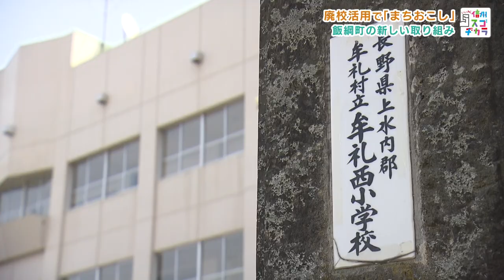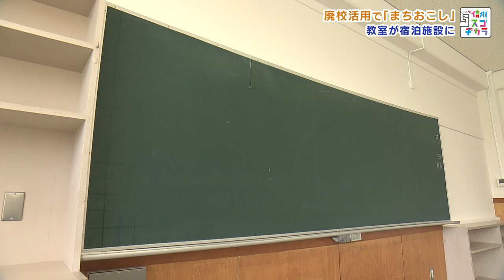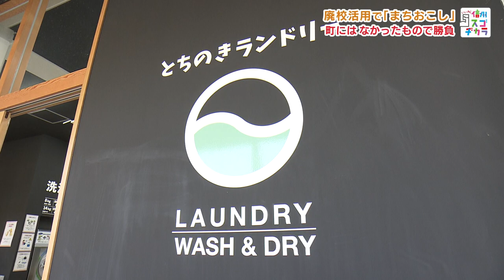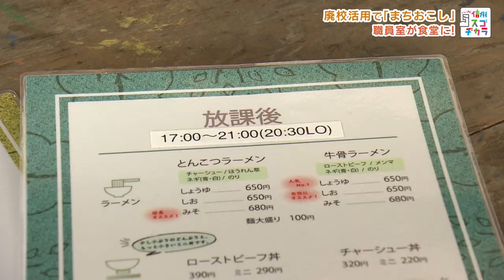廃校がスゴ！ 職員室で食べる牛骨ラーメンが絶品！ / 廃校活用で「まちおこし」いいづなコネクト（いいね！信州スゴヂカラ 2021年4月24日）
飯綱町では廃校になった2つの小学校の校舎が地域の交流拠点に生まれ変わりました。「いいづなコネクトWEST」は自然、スポーツ、健康をテーマにした施設。スポーツジムやコインランドリー、珍しい牛骨ラーメンなど、今まで町にはなかったものを取り入れ、工夫を凝らしています。